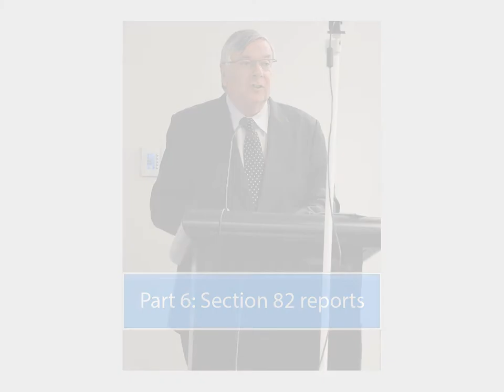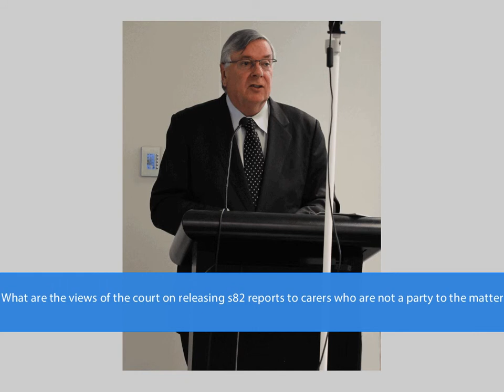Part 6 s82 Reports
This series encompasses eight podcasts from an interview with the President of the Children's Court of NSW, Judge Peter Johnstone. The series provides information about the Care jurisdiction of the Children's Court of NSW to help NGO workers involved in child protection in NSW.